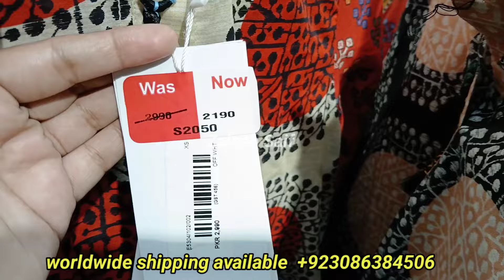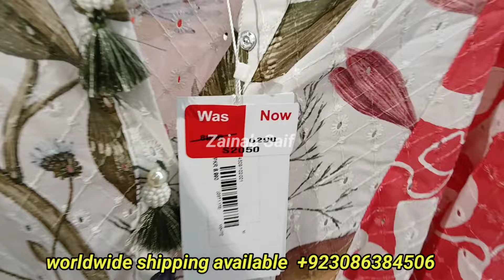ethnic end of season sale flat 50% off today